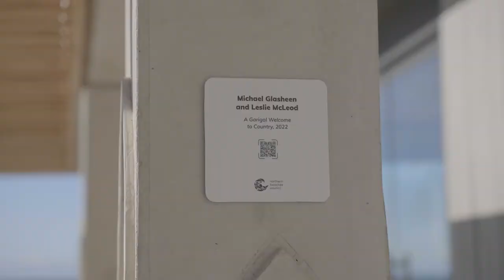Northern Beaches Coast Walk - Mona Vale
Artists Mick Glasheen and Les McLeod discuss their public artwork at the new Mona Vale SLC, as part of the Coast Walk Public Art Program.